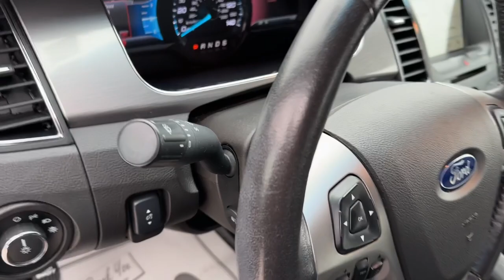2016 Ford Taurus Oskaloosa, Knoxville, Ottumwa, Pella, Albia, IA B99751A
Gray Used 2016 Ford Taurus SEL available in Oskaloosa, Iowa at Kraig Ford . Servicing the Knoxville, Ottumwa, Pella, Albia, IA area.

Kraig Ford
1601 A Ave W

Gray 2016 Ford Taurus SEL FWD 6-Speed Automatic with Select-Shift 3.5L 6-Cylinder SMPI DOHCAt Kraig Ford our vast selection of Pre-Owned vehicles along with competitive pricing and financing options equals great deals and savings for you!Recent Arrival! 18/27 City/Highway MPGAwards:* 2016 KBB.com Brand Image AwardsKraig Ford is a family owned dealership and that is portrayed in the small town atmosphere of the dealership. The owner of the dealership, Craig Ford, is a veteran of the U.S. Army and proudly supports our troops and veterans.Reviews:* Available four-cylinder engine returns high fuel economy; excellent results in government and IIHS crash tests; rides comfortably and quietly on the highway; giant trunk is one of the roomiest in the large sedan class; available all-wheel drive for enhanced wet-weather traction. Source: Edmunds